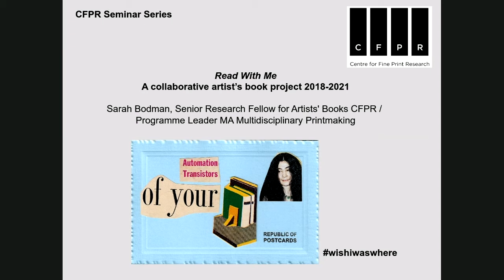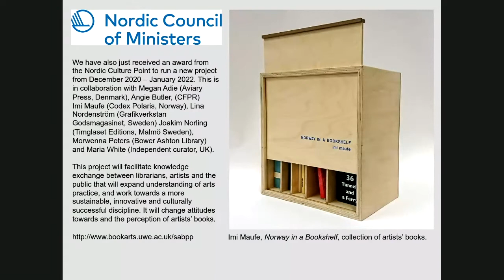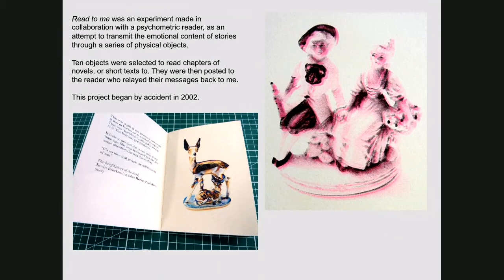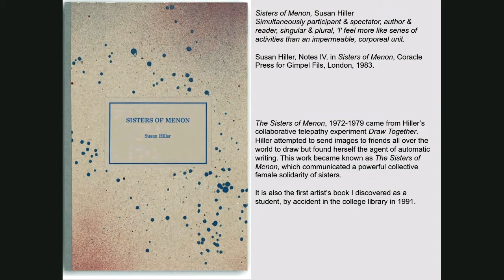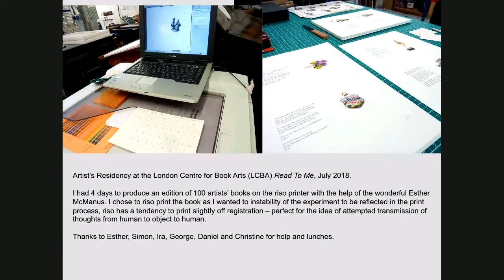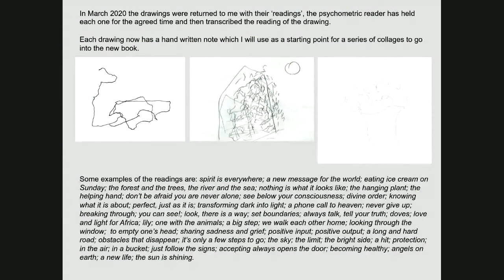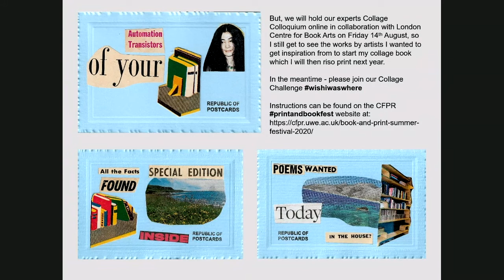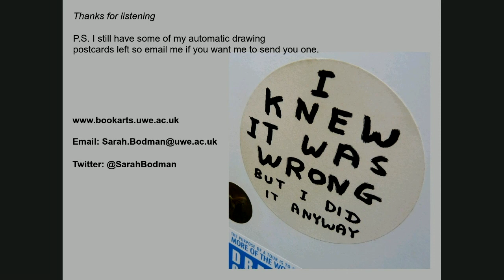CFPR Seminar: Read With Me - A collaborative artist’s book project (2018-2021) – Sarah Bodman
A collaborative artist’s book project 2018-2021
Sarah Bodman, Senior Research Fellow for Artists' Books CFPR / Programme Leader MA Multidisciplinary Printmaking

Sarah is a practitioner/researcher working with artists’ books. For this talk she introduces some of the publications she edits for the Centre for Fine Print Research, new projects and her collaborative work with Bower Ashton Library and Arnolfini.

Sarah then talks about her own practice with the art project Read With Me (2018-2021) which involves collaborative participation by artists and a psychometric reader. Her talk shows how the project has evolved since 2018 and reveals the latest iteration of the project in progress.